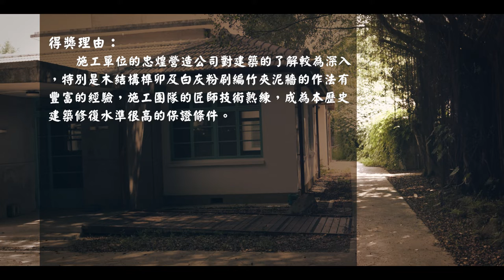【第二屆臺北市文化資產保存維護譽揚獎】保存修復類－嘉禾新村（日軍砲兵聯隊招待所）（1分鐘版）